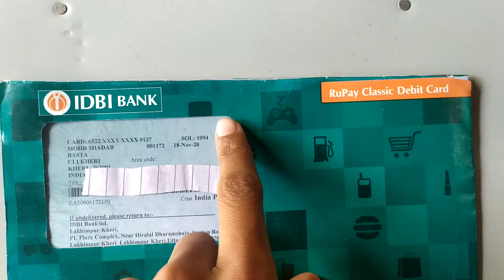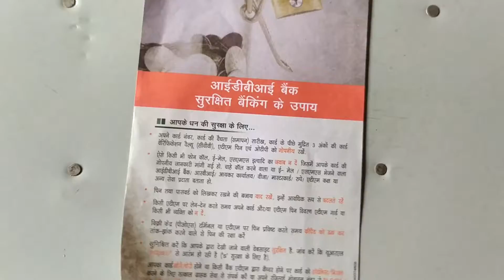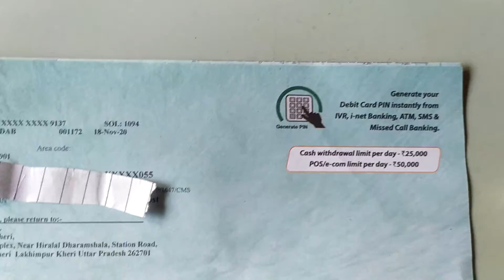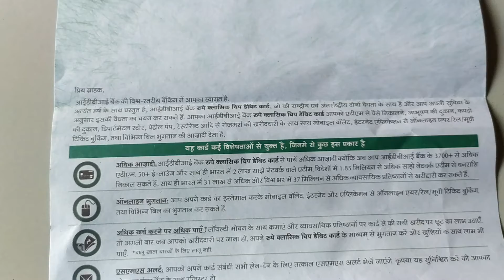IDBI Bank ATM card unboxing | how to IDBI Bank ATM card unboxing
Aaj ki is video mein ham aap logon Ko IDBI Bank ka welcome kit box karke aap logon Ko dikhane Wale Hain To Aaj ki is video ko shuru se leke and Tak dekhte rahiye agar Dosti yah video aapko pasand hai To fir jyada se jyada like Karen apne friend se share kariye mere channel par naye ho  to please channel ko subscribe kariye

Queries Solved

1 ) IDBI Bank ATM card unboxing
2 ) IDBI bank debit card unboxing
3 ) IDBI Bank welcome kit unboxing
4 ) IDBI Bank ATM card transaction limit
5 ) IDBI Bank ATM card
6 ) how to IDBI Bank ATM card unboxing